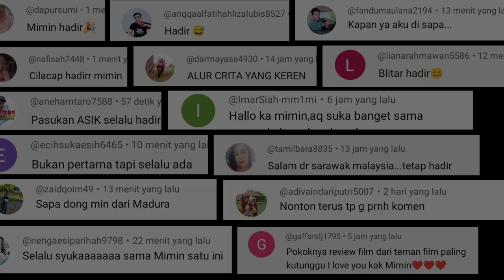dua P3N!PU cerdas yg bekerja keras memburu bejana ajaib agar cepat kaya !!!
halo teman film dimanapun kalian berada bertemu kembali di channel @TemanFilm

seperti biasa Mimin ceritakan alur film India

judul             : Jackpot
tahun rilis    : 2019
Genre           :  komedi/drama

cast  :  jyothika
            revathi
            anandaraj
            Yogi babu
            Rajendran
            Dan Banyak Lagi Yang Lainnya ...

Film Ini mengisahkan tentang dua penipu cerdas yg bekerja keras untuk mendapatkan bejana ajaib yg bisa menggandakan apapun .. bahkan yg berhasil mendapatkan nya bisa menjadi kaya raya ..
ingin tau kisah selengkapnya ???
yuk nonton ..

selamat menyimak 🤗